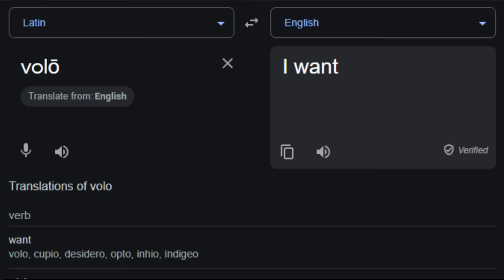How Pokemon Crafted The Perfect Battle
The satisfying final battle is a vital piece for any video game, and not one that Pokemon typically tackles the best. This is the story of how Pokemon Legends Arceus delivered one of series' the most amazing confrontations yet.